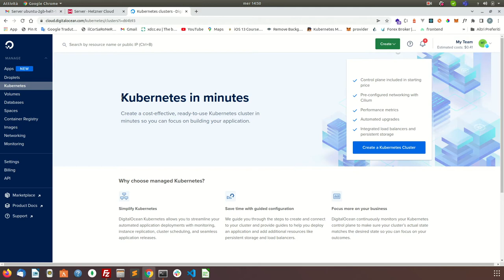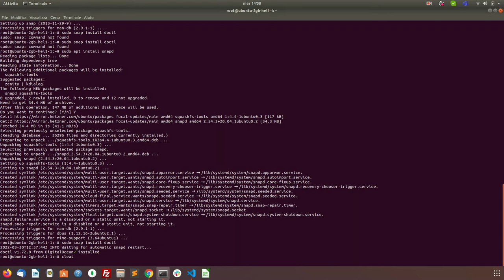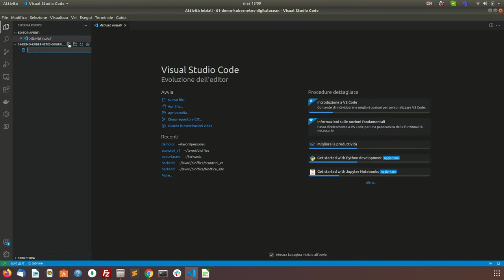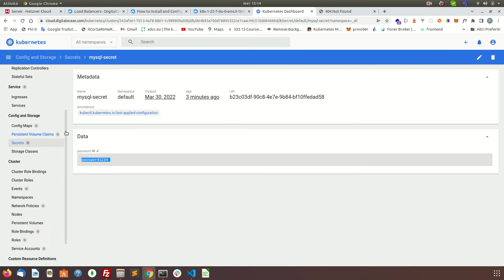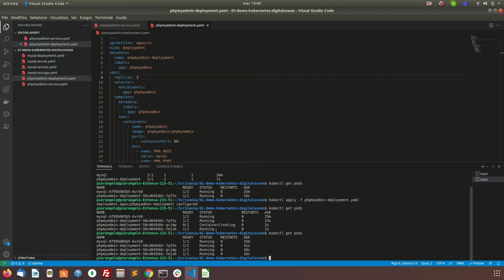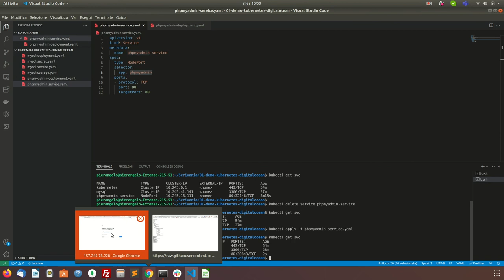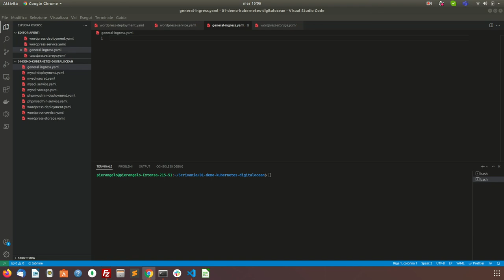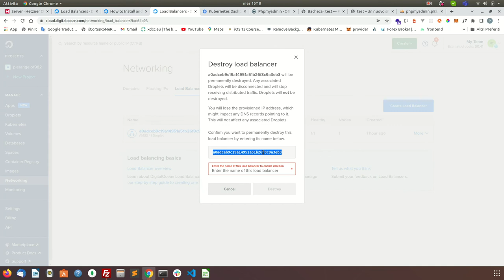Kubernetes su Digitalocean (wordpress + mysql + phpmyadmin)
Creare e gestire Kubernetes su digitalcoean

- creare cluster
- collegare clouster a kubectl
- creare loadbalancer ingress-nginx
- creare mysql
- creare phpmyadmin
- creare wordpress
- settare host dns su wordpress